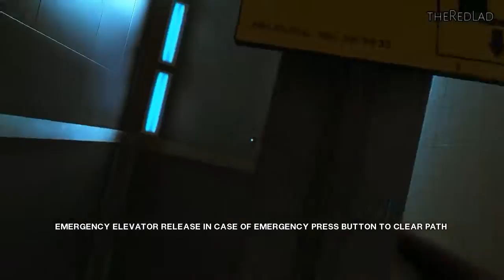Mirror's Edge - Ropeburn [Mission 4] NCGW | NCG&W | No Copyright Gameplay & Walkthrough